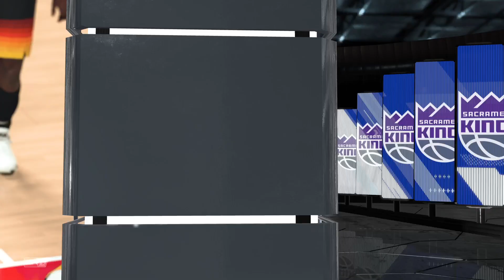Greatest 99 Players Ever NBA 2K22 The Most Underrated Basketball Game Ever Gameplay PS5